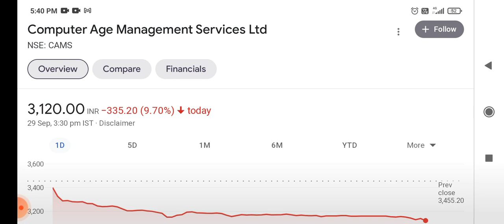cams share news!! cams stock analysis!! cams share target!! cams stock why crash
the latest news about cams share why crash